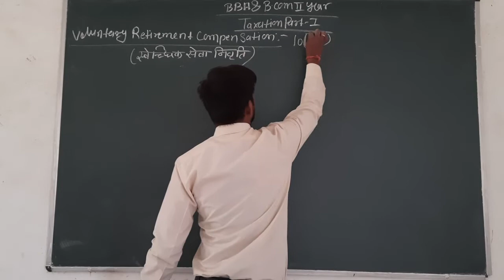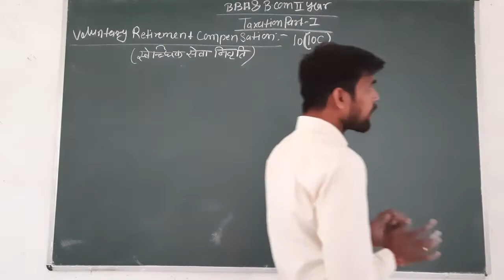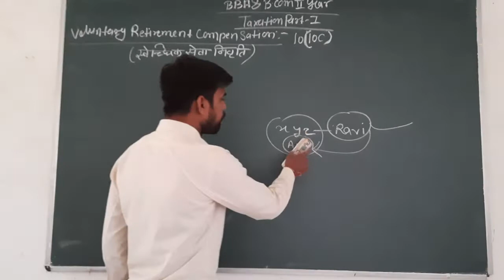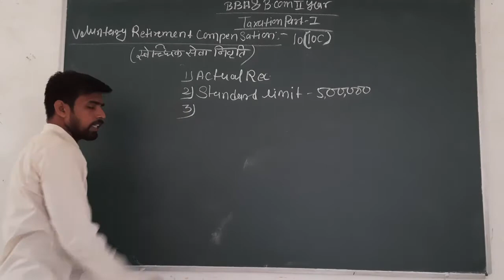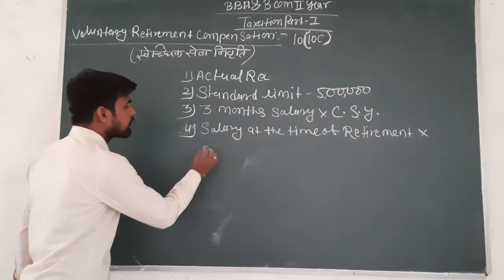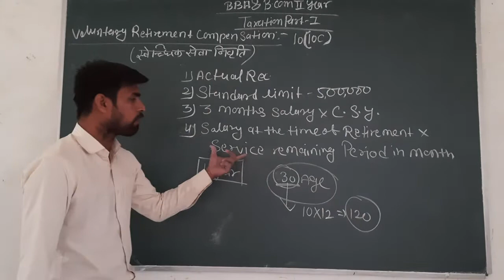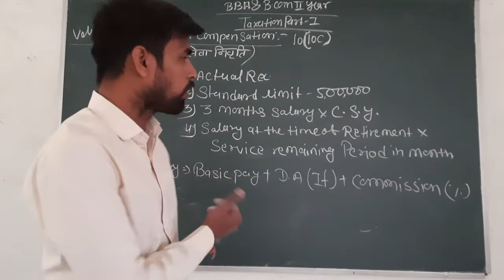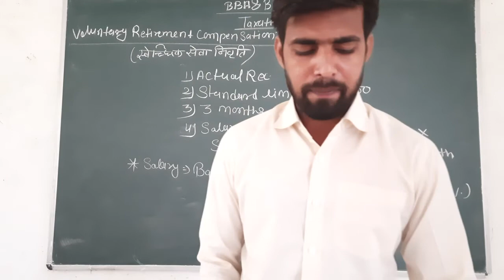BBA & B.COM II YEAR TAXATION PART I VOLUNTARY RETIREMENT